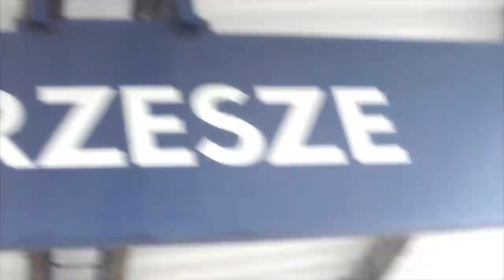Holi DWRC-Wciągający Obraz Ft.SPRS,Młody DWRC [OFFICIAL VIDEO]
Siemanko ! Serdecznie Zapraszamy do sprawdzenia pierwszego klipu Holi'ego DWRC promującego płyte "Dostrzegane Fakty" Gościnnie zaprzyjaźnione mordy SPRS oraz Młody DWRC!! Zdrówka!! :)

Montaż: Holi DWRC/Siwy DWRC
ZAPRASZAM DO ODWIEDZANIA MOJEJ STRONY NA FB: